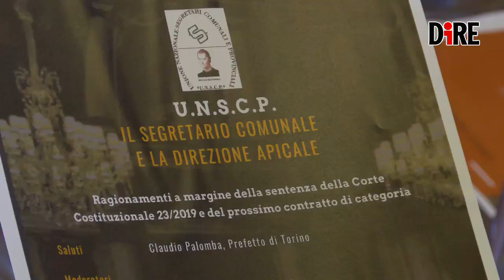Vertice dei segretari comunali a Torino: “Subito assunzioni, non c’è più tempo”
Diffondere sempre più la percezione della figura del segretario comunale come dirigente apicale all’interno della pubblica amministrazione e degli enti locali, riconosciuta definitivamente dalla Corte costituzionale con la sentenza 23 del 2019 e valorizzata dal recente atto di indirizzo sul contratto della dirigenza delle funzioni locali. È questo l’obiettivo del convegno ‘Il segretario comunale e la direzione apicale’ organizzato oggi pomeriggio dall’Unscp, l’Unione nazionale dei segretari comunali e provinciali, al Castello di Parella, in provincia di Torino.